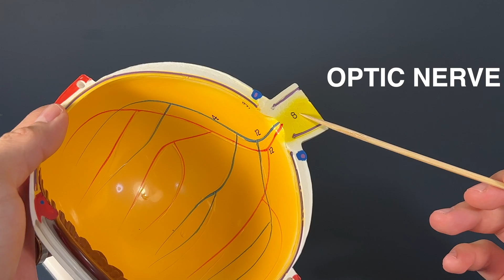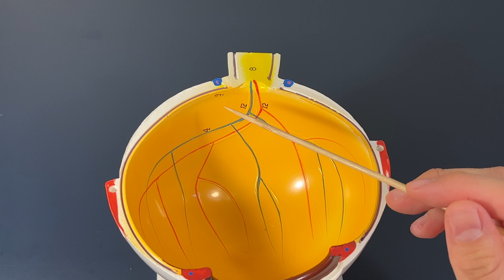Human Anatomy Eye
Hello, in this video I will explain in detail the anatomical landmarks of the human ear.

Human Anatomy Eye Model 👁️ ↓↓↓↓↓↓

iPhone Tripod

iPhone Wireless Microphone

👨🏻‍🔬🔬 🧫ABOUT ME:
My name is Oscar and I'm currently an undergraduate student at California State University Northridge (CSUN) majoring in Microbiology. My future plans include attending graduate school and obtaining a Ph.D. in Microbiology as I have a strong desire to study the human gut microbiome. At times, I make videos about science, productivity, and lifestyle.